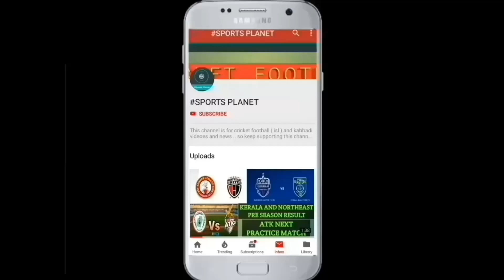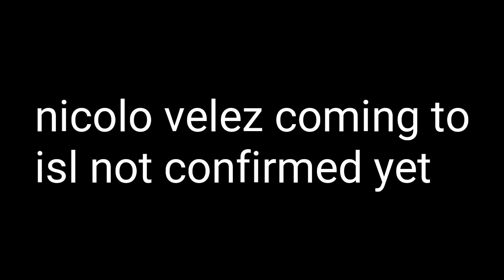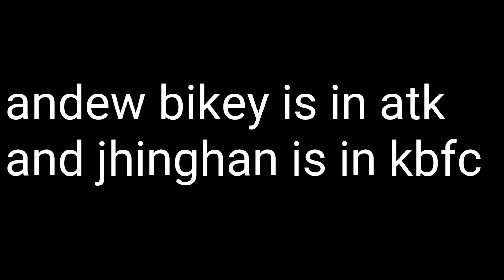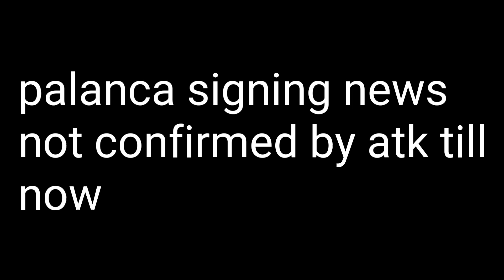Q&A ! Jhinghan to atk ? Palanca to atk ? Fc goa new singing, velez comeback,and more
Voice by -- Om Pratap

NOTE : ALL IMAGES IN THIS VIDEO ARE NOT FROM ME . THEY MAY BE SUBJUGATED COPYRIGHT .